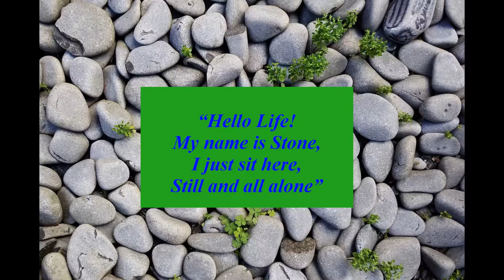Hello life │The Little Eye in I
Hello Life! My name is Stone, I just sit here,Still and all alone".

Intro Music (Free License with Attribution)

Written by Ram Mrynal S.
Voiceover and video edited by Sandhya T.

Image & Video attribution:

Image by PublicDomainPictures from Pixabay (thumbnail)
Image by sarajuggernaut from Pixabay
Video by Sear Akber from Pixabay
Image by Hans Braxmeier from Pixabay

*Any content on this channel cannot be reproduced or recorded in any form without the permission of the above.